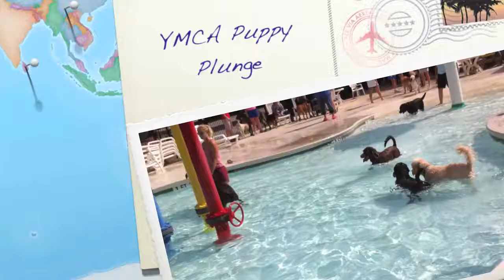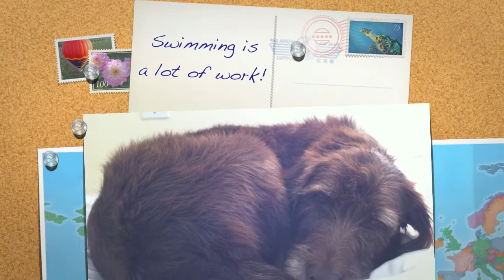Zooey has a blast at the YMCA Puppy Plunge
Zooey plays in the pool at the YMCA! She refused to jump into the deep end, but had no trouble going under the water to get tennis balls. maybe next time she'll be ready to practice her dock diving:)

The song is "The Dog Song", by Nellie McKay.